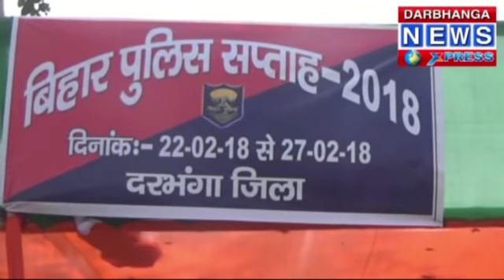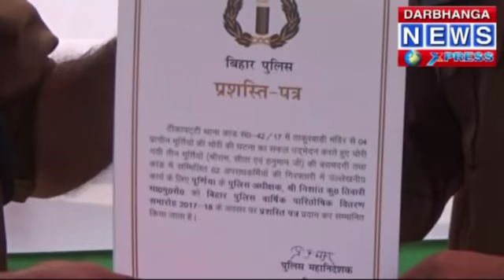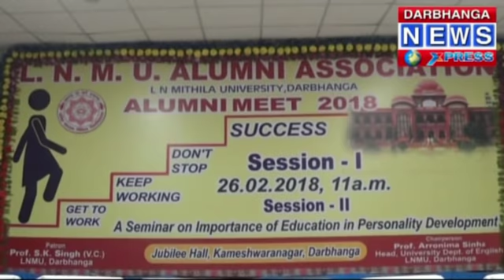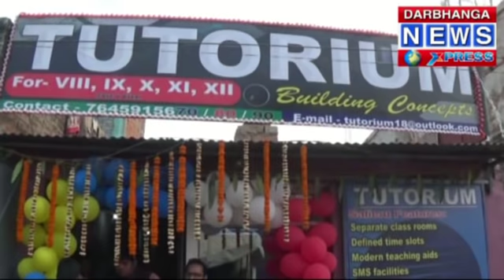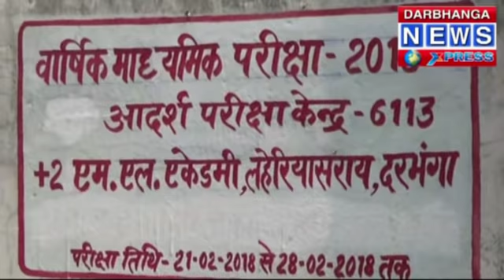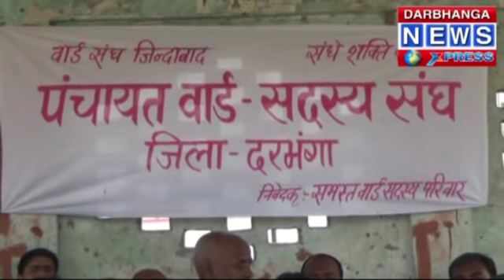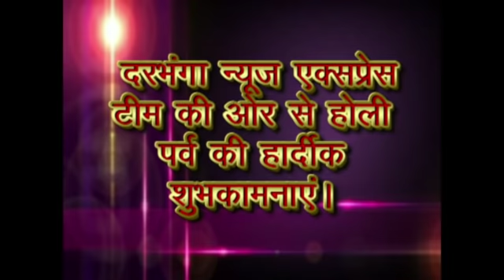Darbhanga News Xpress 27-02-18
DNX NEWS, MITHILA NEWS, MITHILANCHAL NEWS, NEWS EXPRESS,